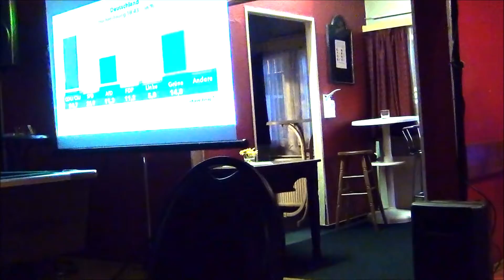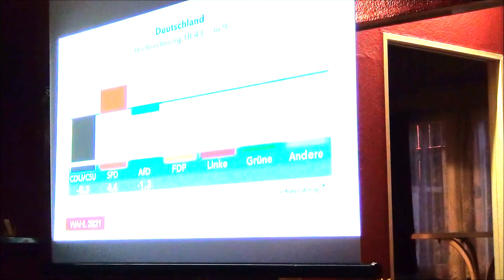Sultans of Swing - Blacky Rich Live Solo Wahlparty Weißwasser Sept 21